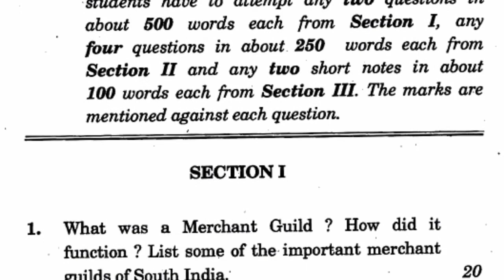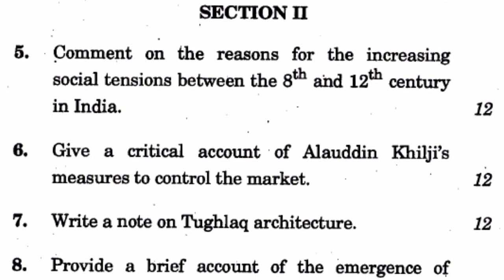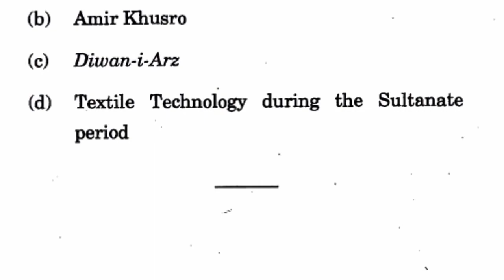EHI 3 IGNOU QUESTION PAPER DECEMBER 2017 DOWNLOAD FREE By TIPS GURU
EHI 3 QUESTION PAPER 2017

TIPSGURU